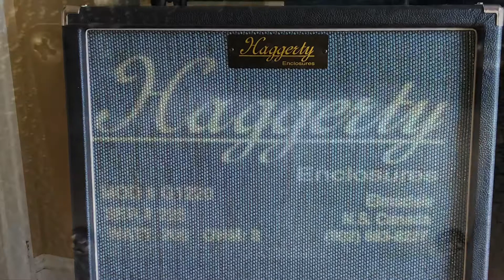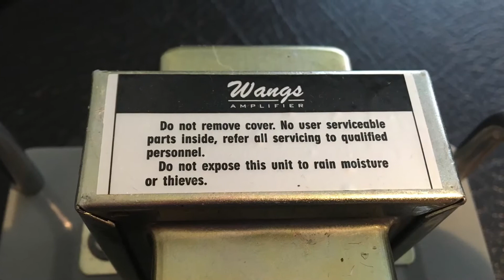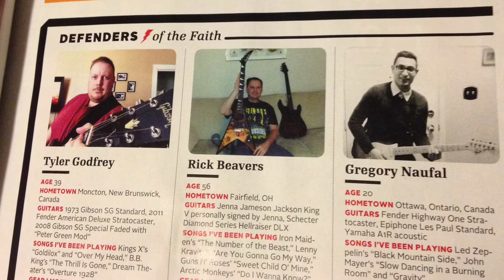Black Leather (Sex Pistols Cover)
My own twist on the song.  All vocals, guitars, bass and drum sequencer by me. Pics are of the gear used to record the tracks. Just basically something to look at while listening, nothing major.